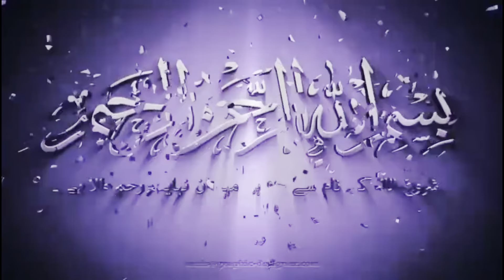Organza Frock Design For Baby Girls / Umbrella Frock With Gown /Party Wear & Wedding Gown Dresses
Willcom to  (step in style ) new vlog fancy open gown frocks wedding frocks & party wear frocks available & affordable price

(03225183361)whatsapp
Address
. . . . . . . .  Main Moti Bazar Paris Bazar Rawalpindi Pakistan

(1)Organza frock design for baby girl
(2)Fancy organza dress designs
(3)Organza dress designs lehenga
(4)Organza umbrella frock design
(5)Tissue dress designs short frock
(6)Tissue frock design baby
(7)Organza open shirt design
(8)Organza suit design meesho
(9)Organza dress design stitching
(10)Organza frock suit design
(11)Organza suit design party wear
(12)Organza saree designs
(13)Organza dress design for wedding
(14)Latest long frock party wear
(15)Latest long frock designs party
wear
(16)Cutting and stitching
(17)Latest long frock designs party wear 2023
(18)Latest design party wear 2022
(19)Latest long frock designs party wear hyderabad
(20)Latest long frock designs party wear stitching
(21)Latest long frock party wear net
(22)Long frock designs party wear
(23)Long gown design party wear
(24)New frock designs party wear
(25)Latest long frock designs 2023
(26)Latest long frock designs
(27)Latest long frock cutting and stitching
(28)Latest long frock designs party wear cutting and stitching
(29)Latest long frock style
(30)Organza dress designs stitching
(31)Party wear dresses wholesale
(32)Winter dress design 2023 for girls
(33)Printed organza dress designs
(34)New fancy dress design 2023
(35)New market pakistani dress collection
(36)Organza suit design party wear
(37)New dress design 2023 for girls short frock
(38)Baby girls frock designs fancy
(39)New party wear dresses 2023
(40)Organza frock designs for baby girls
(41)baby frock design
(42)frock designs for girls
(43)baby girl frock design
(44)organza frock design
(45)organza frock
(46)baby frock design net
(47)baby frock design 2022
(48)baby frock
(49)net & organza baby girls frock collection
(50)organza frocks designs
(51)organza frock designs
(52)fancy dress design for girls
(53)latest baby frock design
(54)velvet frock designs for baby girls
(55)frock design
(56)latest baby frock design 2023
(57)organza short frock designs
(58)net organza & silk frock designs
(59)baby girl frocks